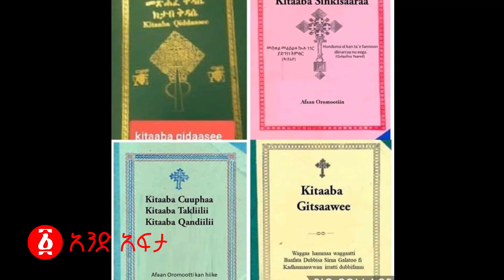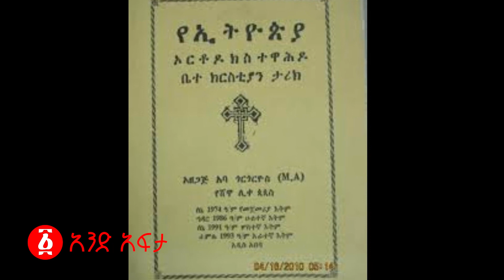የኦሮሚያ ቤተ ክህነት አንቀሳቃሽ ቀሲስ በላይ መኮንን ማናቸዉ ? | Ethiopia